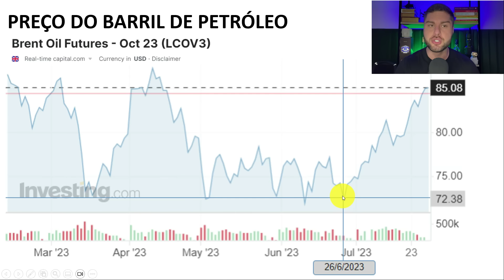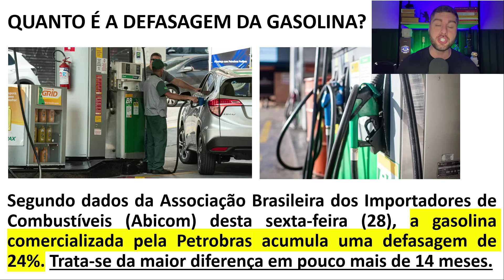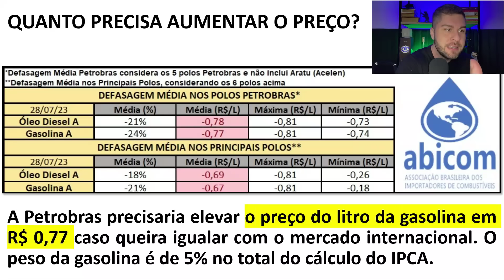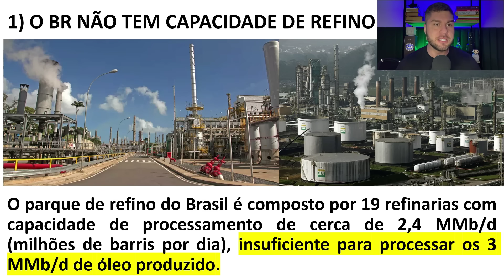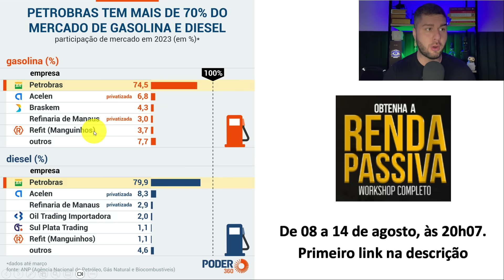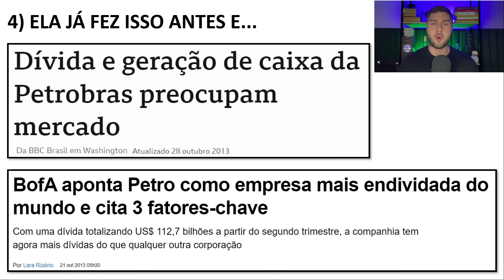BRASIL: DEFASAGEM DO PREÇO DA GASOLINA É A MAIOR EM 14 MESES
Workshop Renda Passiva

00:00 Defasagem Do Preço Dos Combustíveis No Brasil Em 2023

00:58 Preço Do Barril De Petróleo Em 2023

01:40 Gasolina Da Petrobras Tem Defasagem De 24% No Preço

02:08 Defasagem Do Preço Dos Combustíveis Da Petrobras Em 2023

02:47 Por Que O Governo Adora O Controle De Preço Dos Combustíveis

03:40 O Brasil Não Tem Capacidade Suficiente De Refino De Petróleo

05:08 O Brasil Importa Produtos De Petróleo Refinados

06:09 Se Inscreva Para O Evento Da Renda Passiva

06:53 Petrobras Domina O Mercado De Gasolina E Diesel No Brasil

07:27 Petrobras Abandonou O PPI Em Maio De 2023

08:07 Petrobras Já Fez O Controle De Preços E Deu Muito Errado